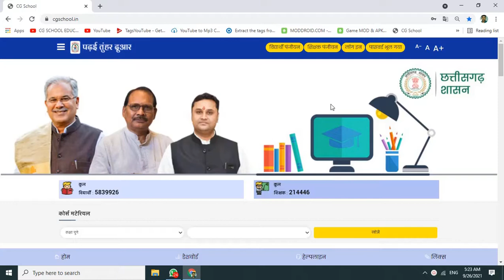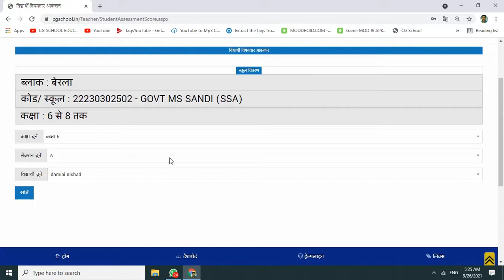cgschool.in से baseline Assessment entry हटा दिया गया जाने पूरी जानकारी | cg school education